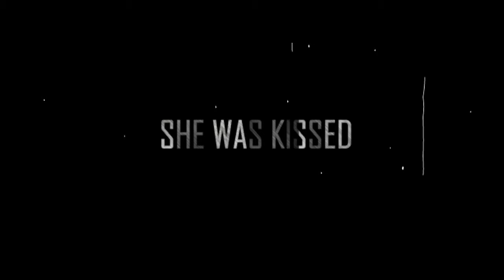[Aff Trailer] THE ONE WHO STOLE MY FIRST KISS | Krystal Kai Suho Luhan